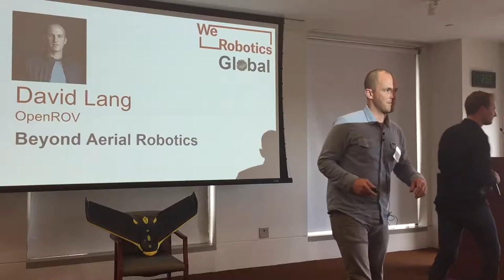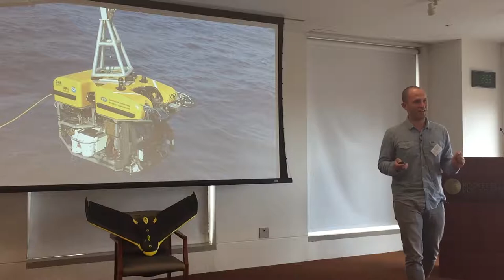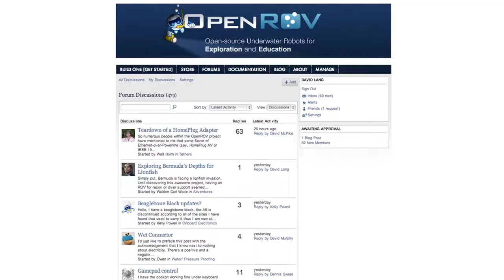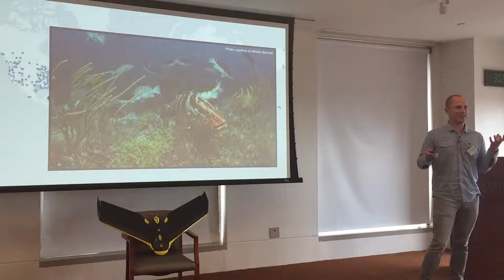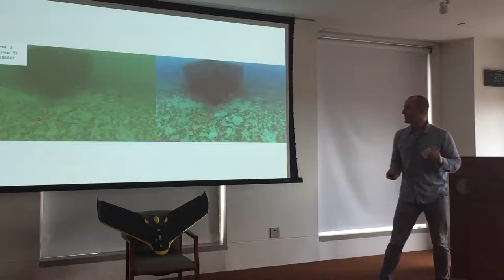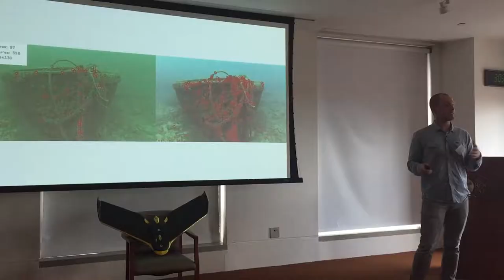WeRobotics Global - OpenROV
WeRobotics Global brings together leading practitioners working at the intersection of robotics and social good efforts.

The co-founder of OpenROV, David Lang, gave a talk on the use of marine robotics, sharing real-world examples of citizen scientists using his company’s robotics platform for social good. David also provided us exciting updates on the new Trident diving robot, as well as quick look at a few amazing new computer vision algorithms.